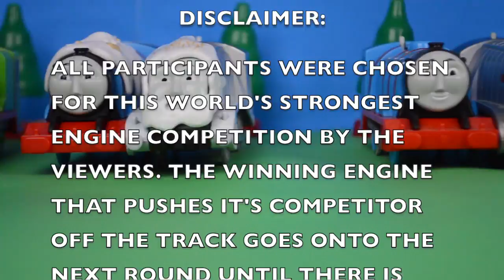GOLDFISH Tag Team World's Strongest Engine 474: Thomas and Friends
The World’s Strongest Engine 472 was requested by: jaydn Conlon

Welcome back to the Trainground. This is the World’s Strongest Engine competition number 474, GOLDFISH Edition. May the strongest train win!